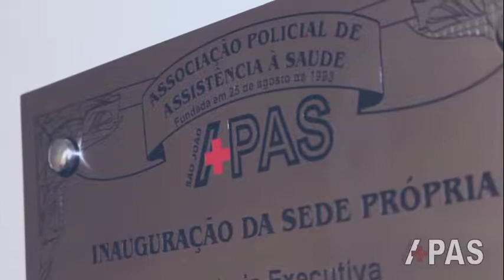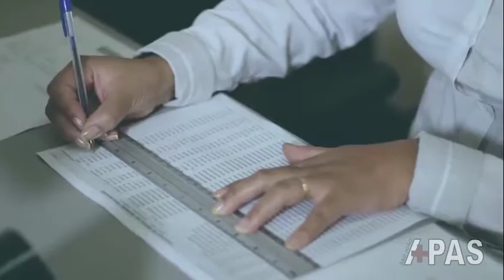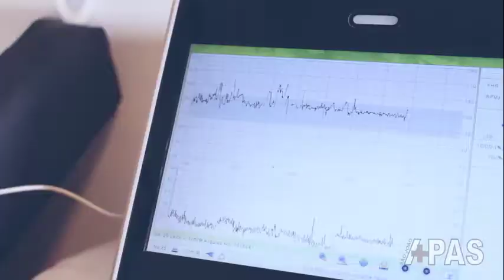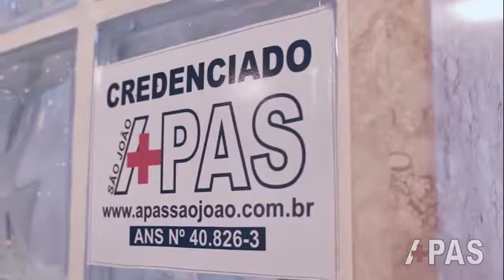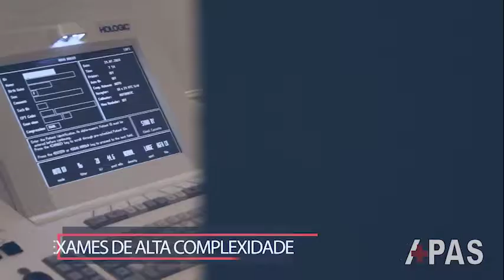APAS 25 anos